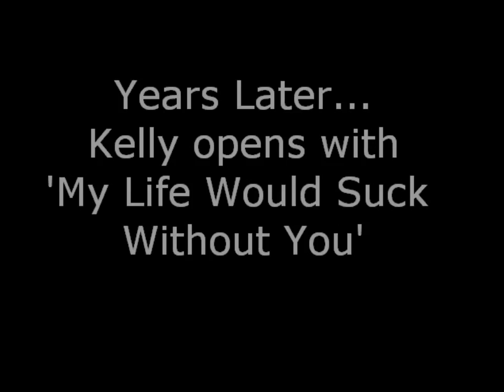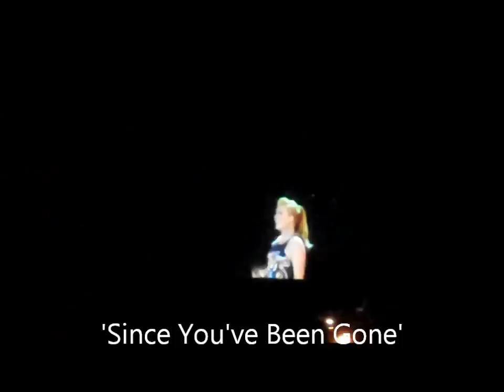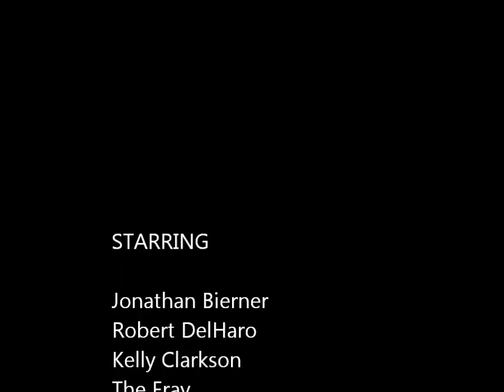Jonathan & Robert Kelly Clarkson Mission July 30, 2012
On July 30th, 2012, Jonathan and Robert Delharo made a last minute decision to go to the Bowl and see if they could get tickets within their budget ($30) for Kelly Clarkson, Carolina Liar, and The Fray. — at Hollywood Bowl.